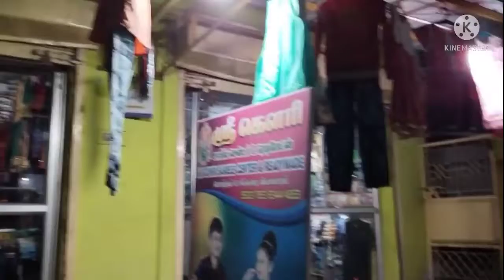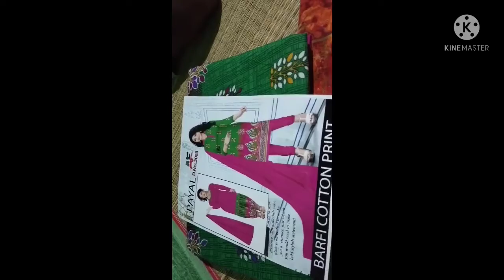Markete keno gelam.Rate 10 tar somoy kolar mocha keno charate holo?bengalivlog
KB Vlog